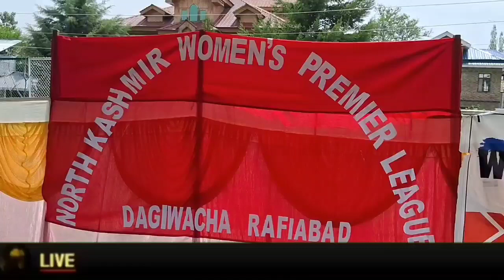CONDUCT OF NORTH KASHMIR WOMEN'S PREMIER LEAGUE- GRAND FINALE*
*ACTIVITY - CONDUCT OF NORTH KASHMIR WOMEN'S PREMIER LEAGUE- GRAND FINALE*

The North Kashmir Women's Premier League an incredible initiative led by the Indian Army, showcasing their commitment to promoting sports and empowering women.

In a thrilling finale of the North Kashmir Women’s Premier League, Game Swingers faced off against Budgam Strikers. Game Swingers took to the field for the second innings, chasing a target of 60 runs.

Their relentless pursuit paid off as they successfully reached the target, clinching a well-deserved victory. This triumph not only marks their excellence on the cricket field but also highlights the significance of initiatives by the Indian Army in promoting women’s sports.

*WINNERS - Game Swingers*
*Player of the match* - Snobar Samndar
*Player of the tournament* - Anisa Majeed
*Orange Cap* - Snobar
*Purple Cap* - Insha

The event witnessed huge media coverage and received overwhelming response. All the participants were presented with mementos and certificates acknowledging their valuable contribution to the tournament. The players expressed their heartfelt gratitude for Indian Army’s unwavering support and called for conduct of such tournaments in future too . The North Kashmir Women’s Premier League has successfully concluded, showcasing the talent and passion of women cricketers in the region.

Regards